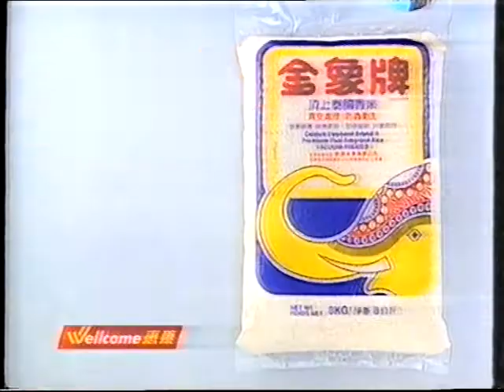電視廣告 2667 惠康價細勁減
惠康價細勁減
大減價 媽咪有份 我又開心